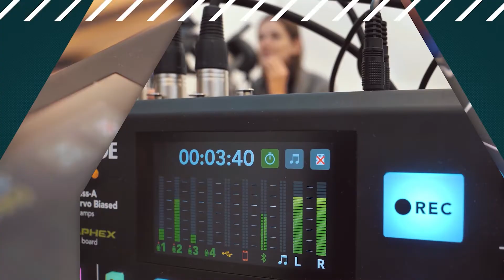TEASER: Aleš Hnátek - Oděvní designér | Udržitelné a nevšední materiály v oděvnictví – 16.12.2021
Zveme Vás na premiéru nové epizody podcastu studentského spolku NaŽivo! Tentokrát bude naším hostem ALEŠ HNÁTEK, vítěz soutěže pro začínající módní návrháře VAN GRAAF Junior Talent 2021. Toto hodnocení získal za svou kolekci FW2021, která je postavena na udržitelném přístupu a upcyklaci jinak nevyužitelných materiálů.

Čeká Vás debata o módě a využití nevšeních materiálu, které by za normalních okolností již nenašly dalšího uplatnění.

Premiéra této episody očekávejte ve čtvrtek 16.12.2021